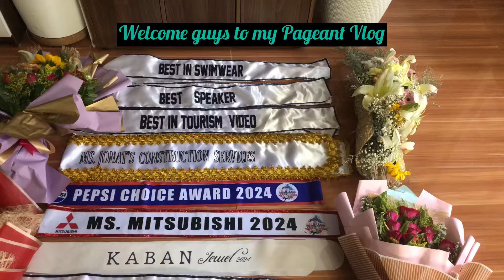CONGRATULATIONS MISS MICHELLE GRACE FORTUITO MCNEELY MISS SIBULAN 2024 PHILIPPINES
Hi guys thank you so much for all your love and support.. for sharing and viewing Michelle’s videos and photos. Thank you Barangay Cangmating officials Sk Cangmating, the people who help for the Karwahe car and more.. Thank you Purok 4, Thank you Cangmatingons..
         Thank you Municipality of Sibulan, Thank you Sibulan officials and judges, thank you so much sponsors friends relatives, thank you followers and supporters, Thank you Silliman  for loving Michelle, Thanks  Yaybe and Angelo  the handler of Michelle, you did a 👏 great. Neighbors, relatives and more sorry U can’t mention you all one by one, but you know who you are , We Thank you all from Mcneely and Fortuitos Family muahh..
           Once again big Congratulations to my Niece Michelle Grace Fortuito Mcneely Miss Sibulan 2024. Congratulations 15 Candidates of Miss Sibulan 2024. You all did a great job. Great Experienced and be proud Sibulanon. Thank you.